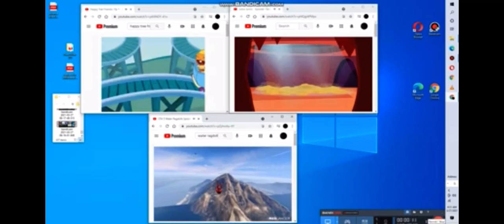Up to faster 3 parsion